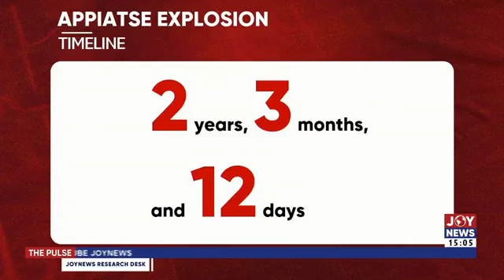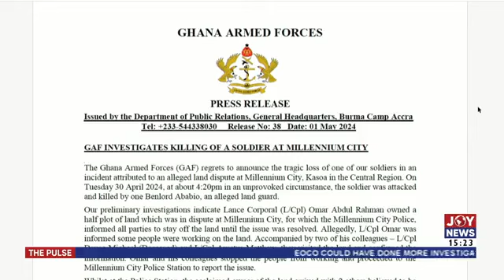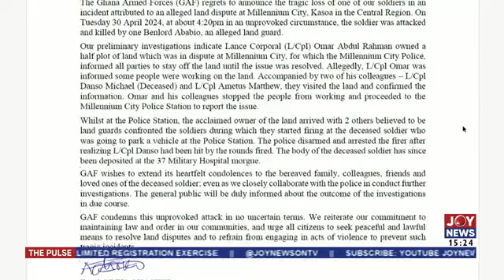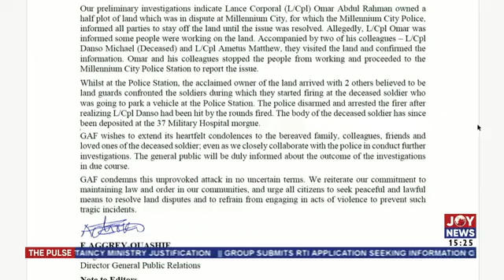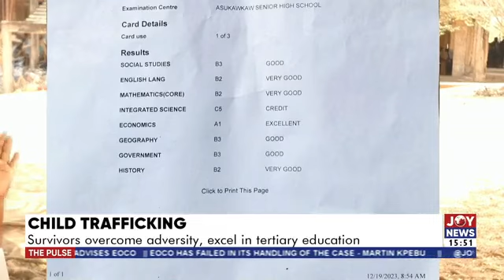IES challenges Akufo-Addo's assertion that Dumsor challenges has been resolved | Pulse (02-05-24)